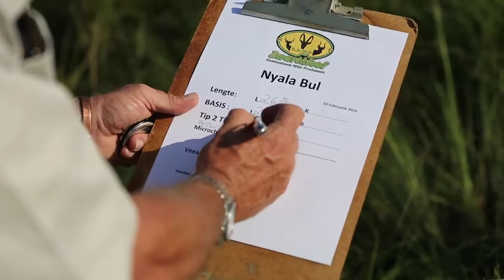WRSA Wildlife Rancher of the year southern Africa 2015 - WINNER GREEN ECONOMY: Jaco Engelbrecht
Nominees must run successful, self-supporting farming enterprises with an emphasis on sustainable utilisation and must promote conservation while optimally operating within a wide spectrum of sectors in the game industry (like breeding, tourism and hunting). They should place strong emphasis on the optimal economic utilisation of all facets of business and work towards an extended value chain.

Jaco Engelbrecht utilizes the full value chain in his self-sufficient business. He is involved with everything from breeding, sales, hunting and meat processing to capturing, transportation and game trading. Ecotourism is also a big focus. Jaco Engelbrecht is highly involved in the industry – he is the WRSA chairperson in Limpopo, represents the industry in the game-trading sector and is a respected guest speaker who also mentors newcomers to the industry.